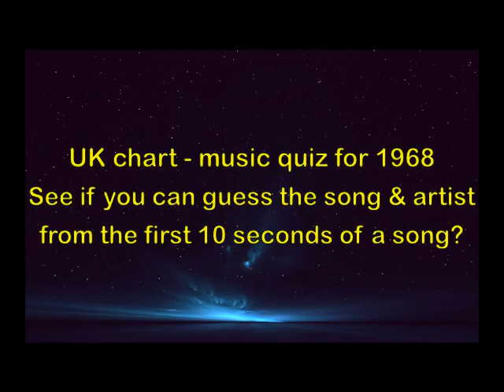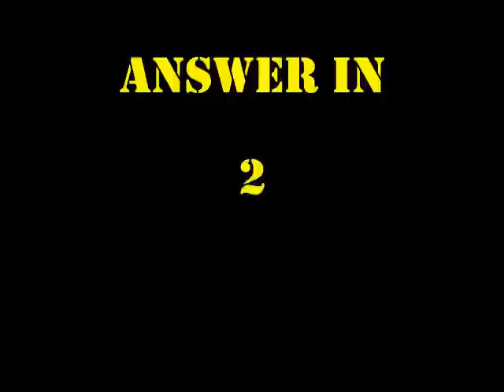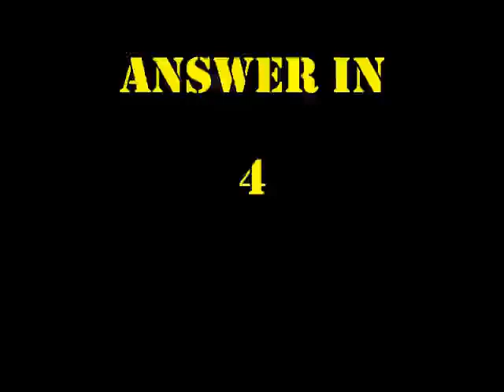1968 Music Quiz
60's Music Quiz

UK chart - music quiz for 1968
See if you can guess the song and artist
from the first 10 seconds of a song?